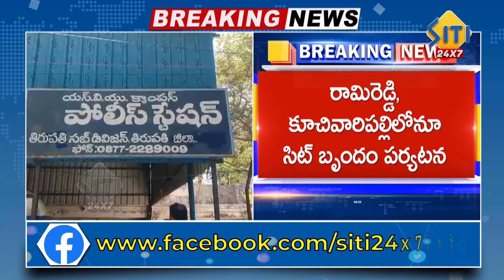Tirupati అల్లర్లు పై చిట్టా విప్పిన SIT అధికారులు | Pulivarthi Nani పై జరిగిన Attack పై క్లారిటీ ..!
Watch► Tirupati అల్లర్లు పై చిట్టా విప్పిన SIT అధికారులు | Pulivarthi Nani పై జరిగిన Attack పై క్లారిటీ ..!